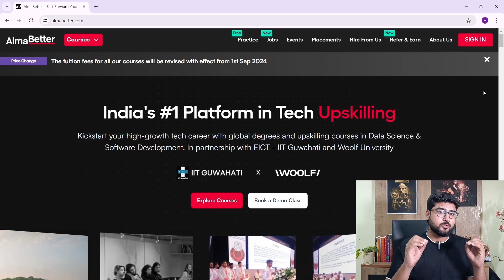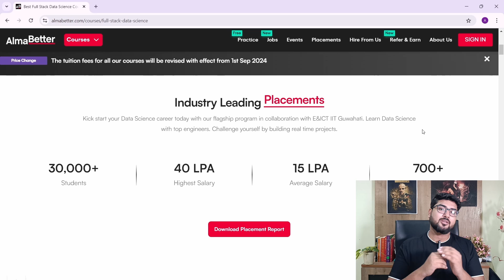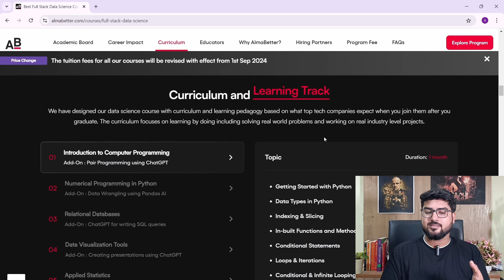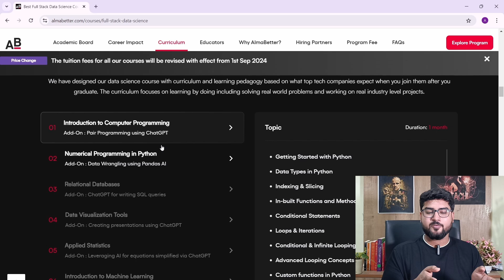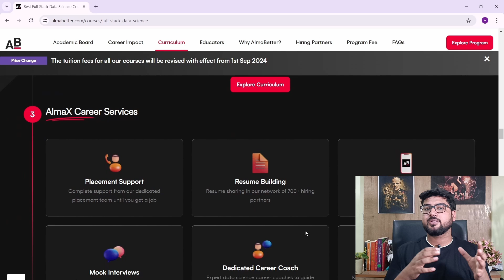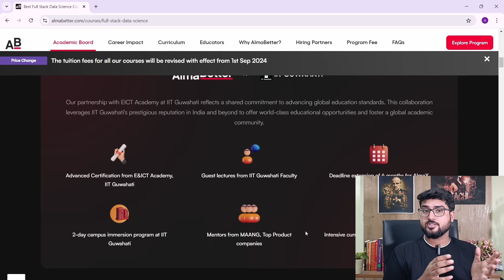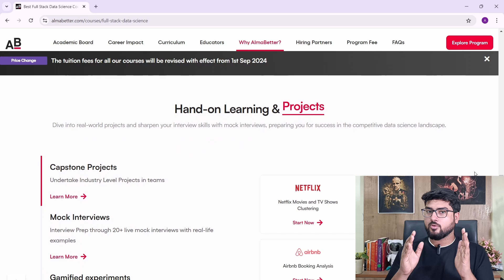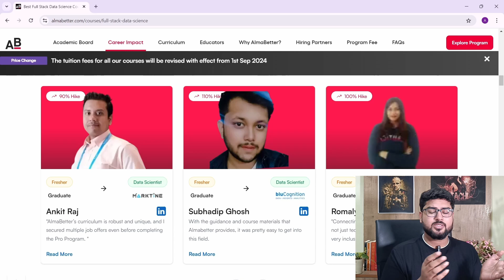AlmaBetter Data Science Course Review | AlmaBetter Placements | Should You Join AlmaBetter?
Hello Guys, Today in this video I am going to review AlmaBetter. If you are thinking about a career in Data Science? This video breaks down AlmaBetter's Full Stack Data Science & AI program with certification from IIT Guwahati!

In this video, We'll cover:
🔳  What AlmaBetter offers: Learn the in-demand skills you need for a Data Science job.
🔳  Why they're different: Explore features like job assurance and lifetime access.
🔳  Should you join? We'll discuss the pros and cons to help you decide.

Here's what you get with AlmaBetter:
🔳  100% Job Assurance in top companies
🔳  High-paying career: Average salary of ₹8LPA and a potential maximum of ₹25LPA!
 🔳  Lifetime access to the program after a one-time payment
🔳  Modern curriculum designed for the latest trends
🔳  Expert instructors: Learn from top-notch educators
🔳  Live & recorded lectures with on-the-go doubt-clearing
🔳  Personalized career guidance to help you land your dream job

Ready to start your journey in the field of Data Science?
If you want to talk to a counselor, Fill out this quick form to connect with a specialist for a free 1:1 session from the AlmaBetter team.

Whether you're a beginner or have some experience, AlmaBetter has a program for you! AlmaBetter courses are Suitable for final-year students, Graduates, and early professionals.